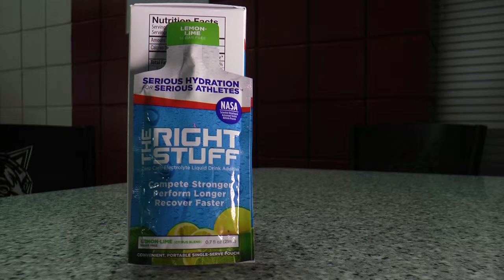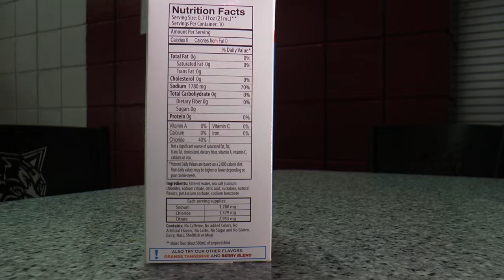NASA puts its first steps into the world of sports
NASA has developed a supplement that will replenish athletes an prepare them for their next competition